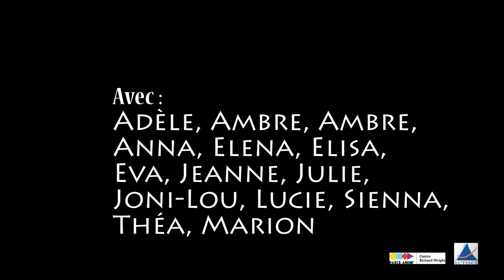Projet "Danse à la maison"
Les élèves de l'atelier de danse moderne ont travaillé lors du second confinement, depuis chez eux, sur trois chorégraphies originale de leur professeure Laurie Rei.
Cette vidéo fait hommage à leur travail car malgré tout il faut continuer à danser !
Merci à eux pour leur participation.